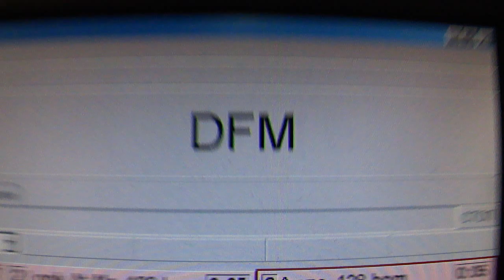Юлия Троценко на DFM